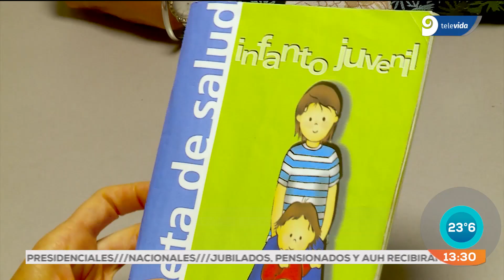Inicio de clases: qué chequeos médicos tienen que hacerse los chicos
Las autoridades de muchas escuelas piden un certificado de aptitud física para el comienzo de clases.